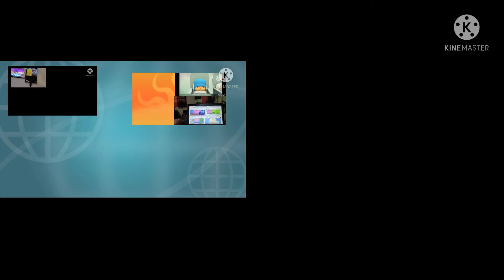THE LOUD VIDEO Up to faster 36 parison